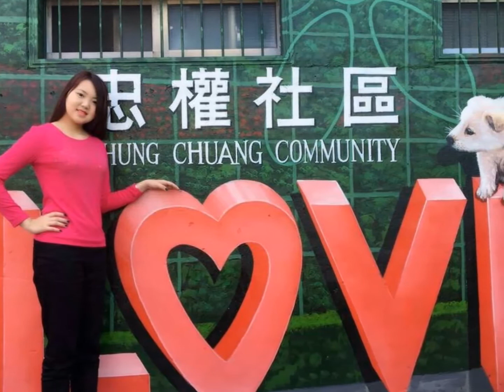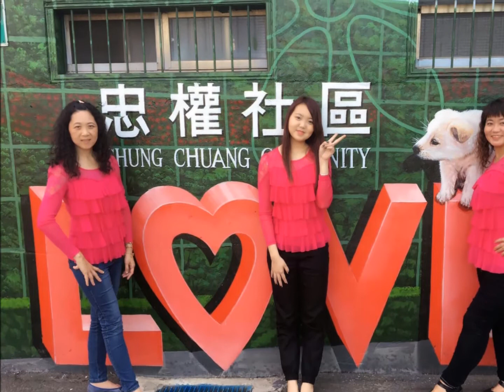三隻小豬 音樂-贏你呦 薩克斯風 +嫦娥衣著+忠權社區3D彩繪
贏你呦  薩克斯風 +彰化市嫦娥衣著+彰化市忠權社區3D彩繪
薩克斯風: 小吳